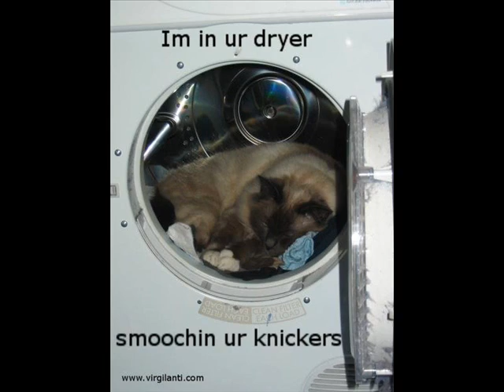im in ur cat pics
Pics of cats im in ur pics